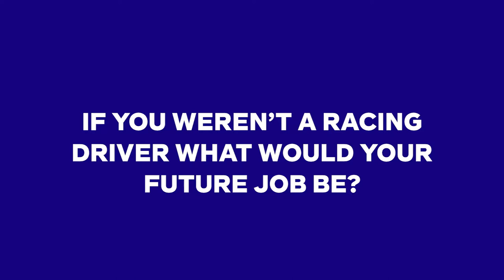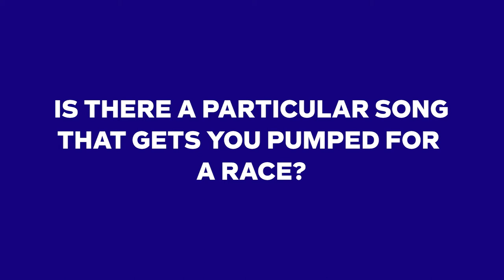Quick-Fire Questions with Kokoro Media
Get to know me better as I'm challenged to answer these quick-fire questions by Kokoro Media.